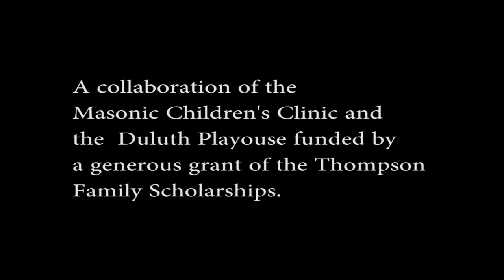Cookie jar Stage Play 2024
rhyme to get to know each other's names and attend to the group